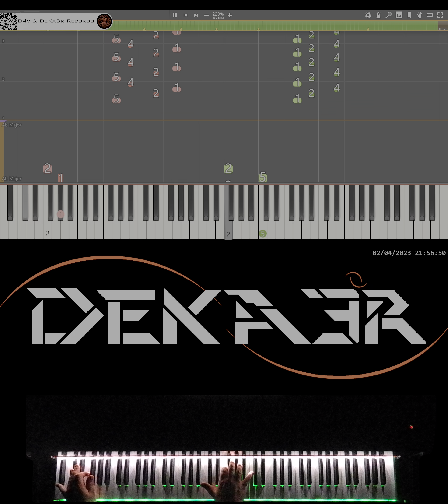🔴 IRL 🎹 RUNNER • CREACIÓN DE SU DIGITACIÓN, MNEMOTECNIA Y ESTUDIO PARA PIANO